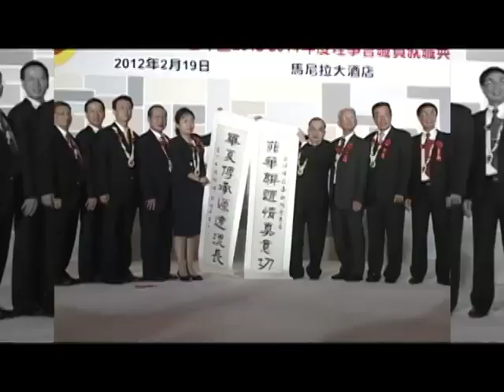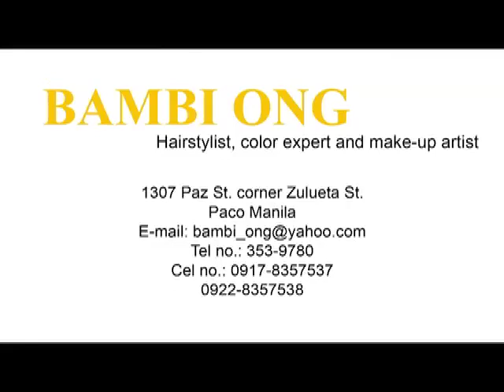CHInoy TV Season 5 Ep 4 Part 2